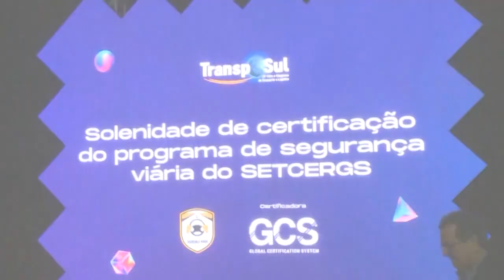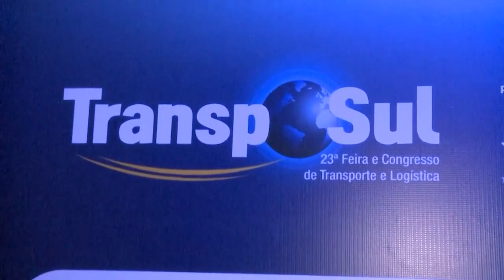PROGRAMA TRANSPOSUL DIA 2